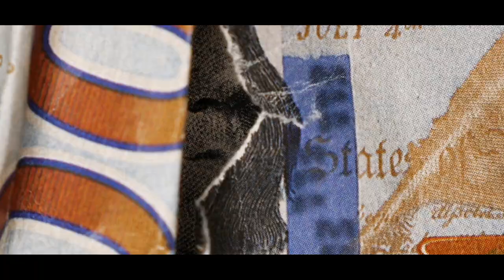BAG TALKK By. Choco Da Great prod by.Draco & Brattdog